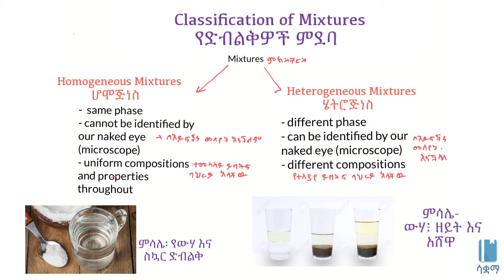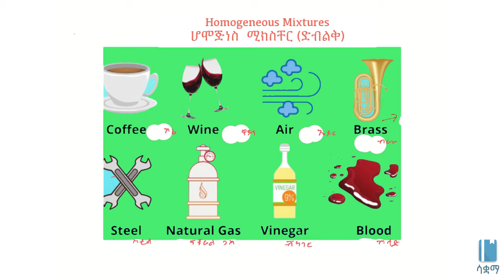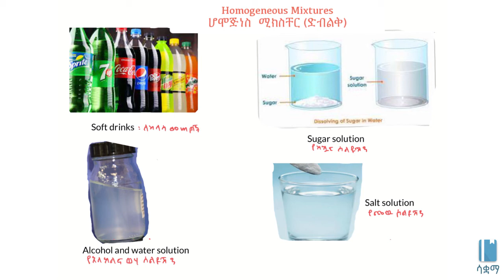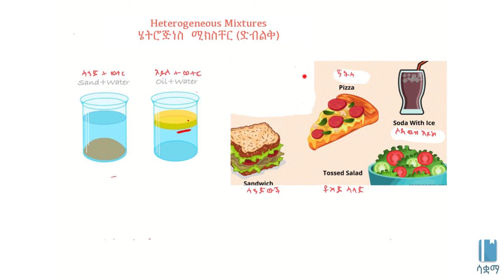Classifications of mixtures | የድብልቅዎች ምደባ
In this video, we learn about  the two types of mixtures: heterogenous and homogenous mixtures.This video is based on Unit 2 of Grade 7 of the Ethiopian curriculum. The academic videos published under Saquama (Education for Ethiopia) are in line with the Ethiopian curriculum.

በዚህ ቪዲዮ ስለ ሚክስቸር ወይም ድብልቆች እንማራለን። ድብልቆች ወይም ሚክስቸርዎች ለሁለት ይከፈላሉ። እነዚህም ሄትሮጅነስ ሚክስቸር እና ሆሞጅነስ ሚክስቸር ናቸው። ይህ ቪድዮ የተሰራው በ7ኛ ክፍል ኬሚስትሪ ምዕራፍ 2 ላይ ተመስርቶ ነው። በሳቋማ (ኤጁኬሽን ፎር ኢትዮጵያ) ስር የተለቀቁ የቀለም ትምህርት ቪዲዮዎች ከኢትዮጵያ ስርዓተ ትምህርት ጋር የሚስማሙ ናቸው።